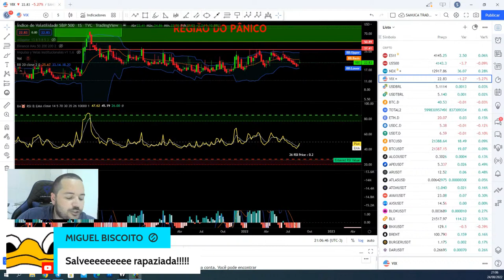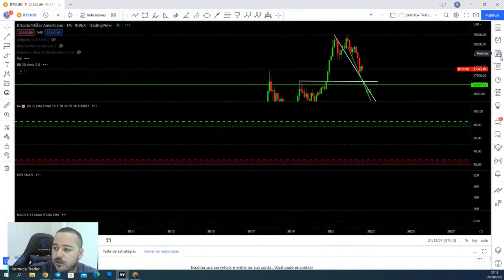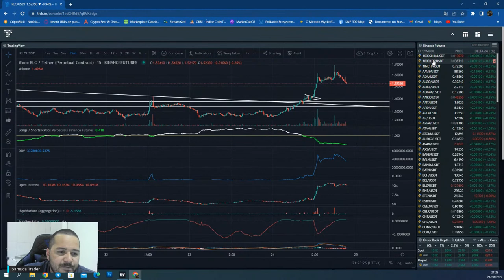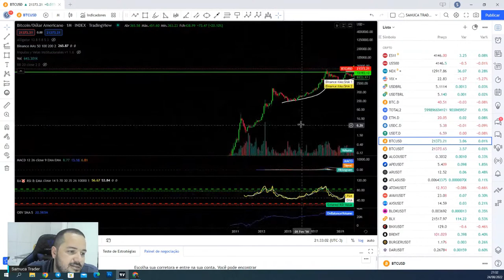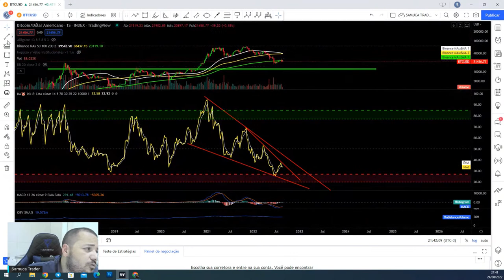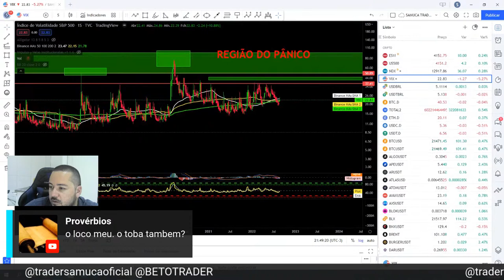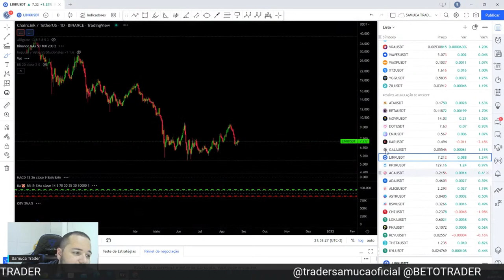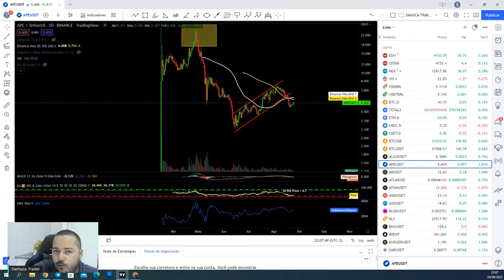SETEMBRO TA CHEGANDO ! O VIX AINDA NÃO INDICOU PÂNICO NOS MERCADOS !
LEMBRANDO QUE TODO CONTEÚDO SE TRATA DE ANÁLISE TECNICA E NÃO É UMA RECOMENDAÇÃO DE INVESTIMENTO, PORTANTO SUAS DECISÕES CABEM TÃO SOMENTE A VOCÊ MESMO.

Seja Membro do Canal:

Níveis:

ORCA  R$ 7.99

*1 Vídeo exclusivo por semana
*Selos Exclusivos
*Menções em Lives

JUBARTE  R$ 19.99

*3 vídeos exclusivos por semana
*vídeos antecipados
*Menções em lives
*Selos Exclusivos

BALEIA AZUL  R$ 39.99

*Lives toda Quarta-Feira
*3 vídeos exclusivos por semana
*vídeos antecipados
*Menções em lives
*Selos Exclusivos